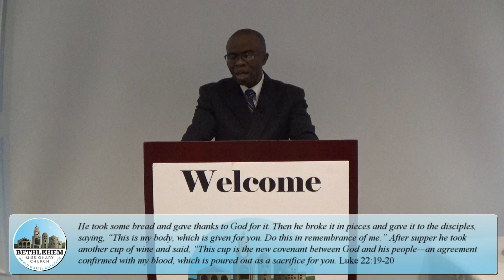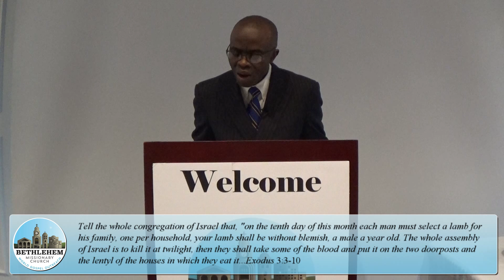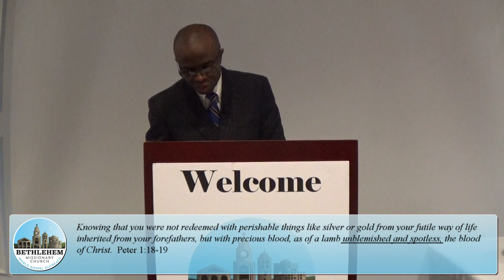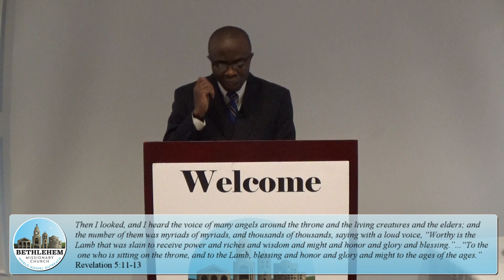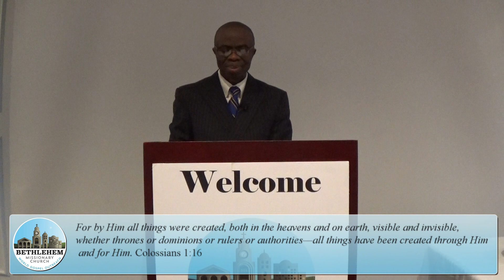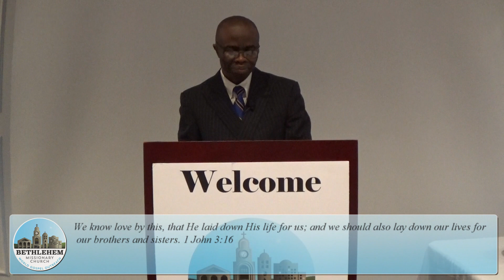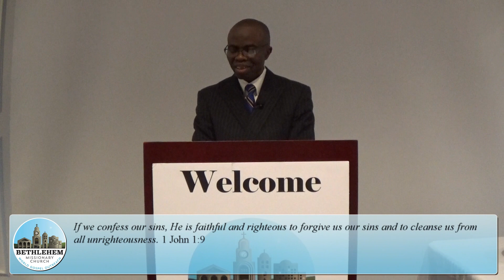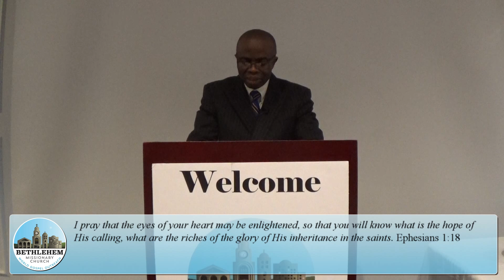Bethlehem Missionary Church: Overview of the Church #7 - Devotion to the Lord's Supper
Rev. Moses Onwubiko, Pastor of Bethlehem Missionary Church continues his study on Overview of the Church with lesson #7 Devotion to the Lord's Supper